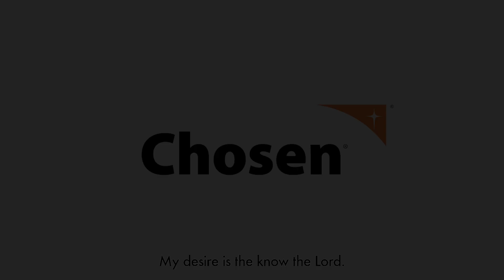Chosen in Zambia: New Psalmist x World Vision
Take a glimpse into our newest partnership with World Vision and their Chosen program. Throughout the video, we learn about the work they are doing internationally in Zambia and how they are making lives better for our brothers and sisters.